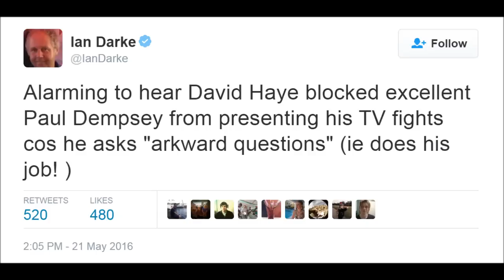DAVID HAYE BANS PAUL DEMPSEY FROM HIS FIGHTS!!!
HE ONLY WANTS YES MEN AROUND HIM!!